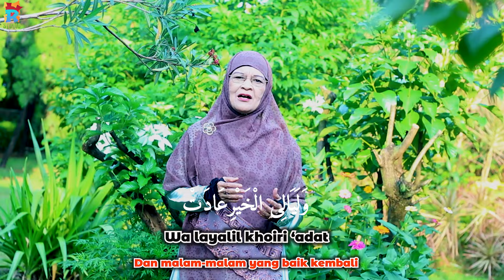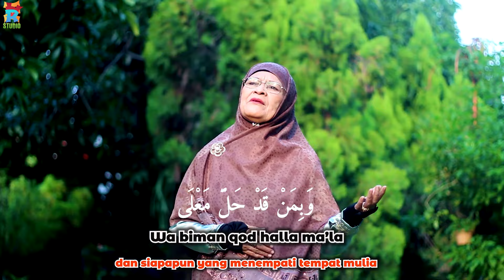QASIDAH NATAWASSAL BIL HUBABAH - COVER NASHIHAH HASANAH ( OFFICIAL MUSIC VIDEO )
Qasidah Sholawat  dibawakan  Nashihah Hasanah.
Vocal     : Aan Sukanah
Kamera : Rofi Abdul Muhid & Fathan Zalkafi
Editing   : Kurniawan
Mixing & Mastering : Syahril Sidik
Rebana  : Faisal
Koreo     : Aan Sukanah